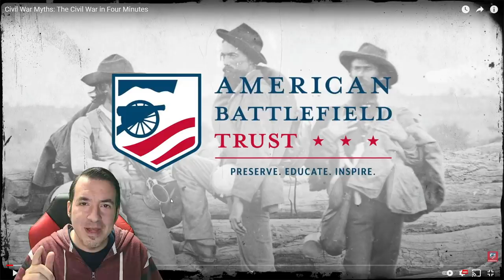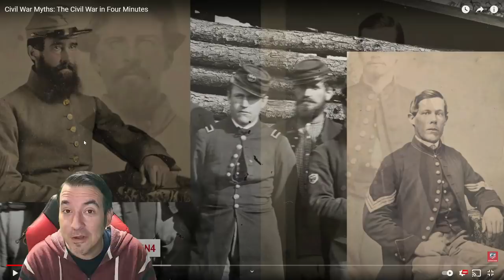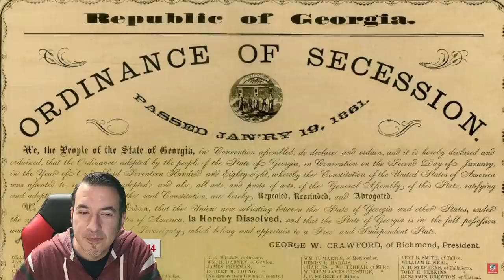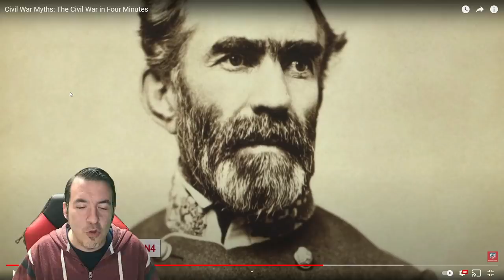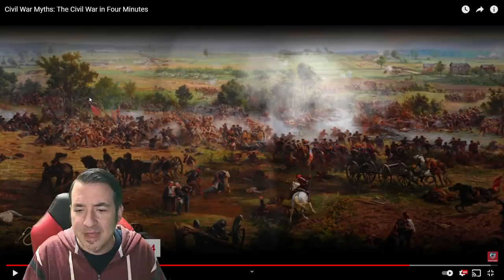MYTHS ABOUT THE US CIVIL WAR - Historian Reaction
Tier 6
Mike Tasset

Tier 5
Kai Stasch

Tier 4
Graham Brown

Tier 3
Qethsegol
Robin Svensson